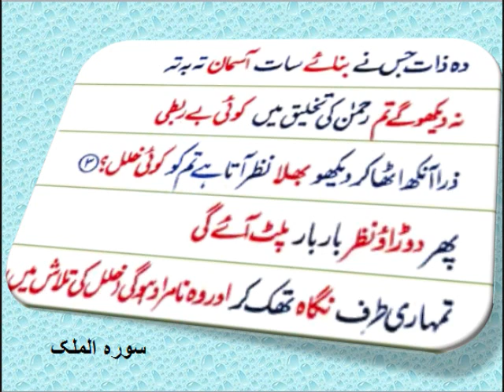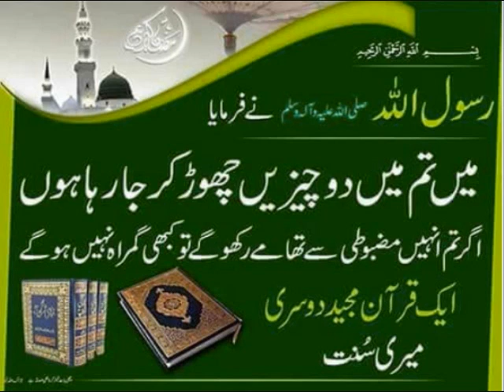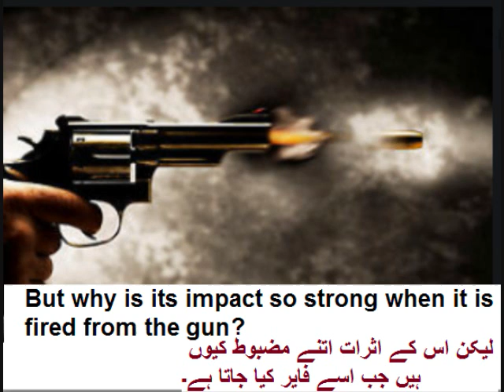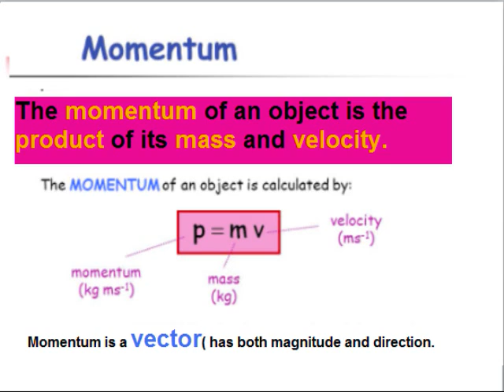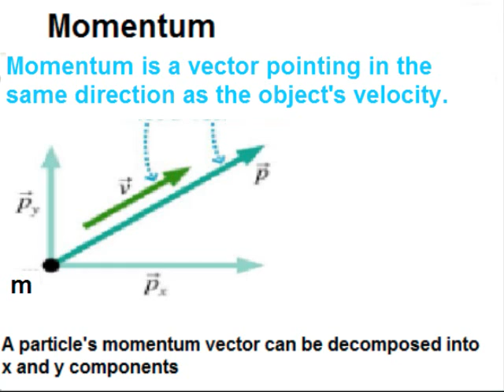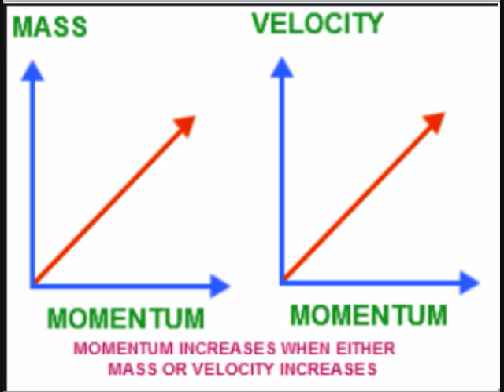Physics 9 in Urdu/Forces and dynamics, Momentum/unit 3.3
Physics class 9 unit 3 in urdu, 9th physics unit 3.3,